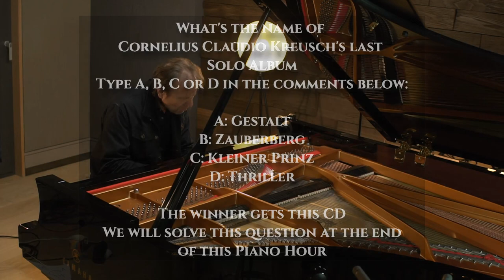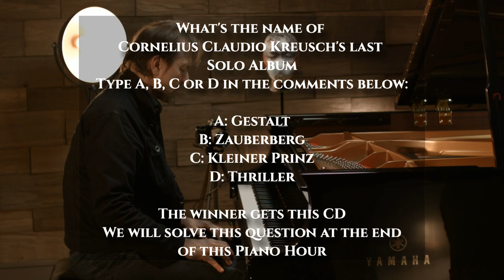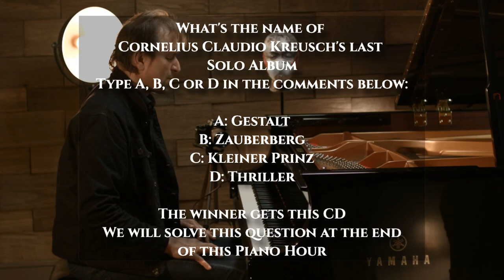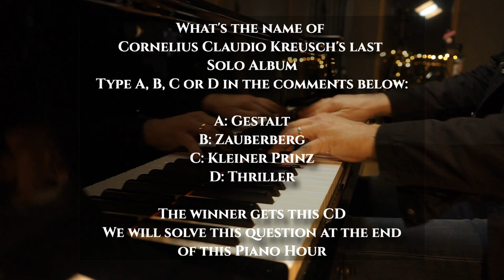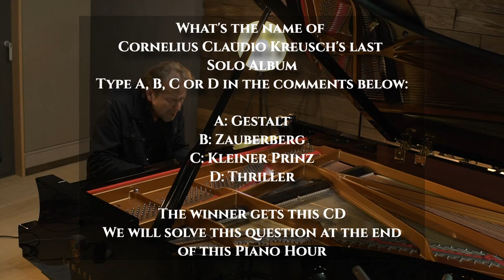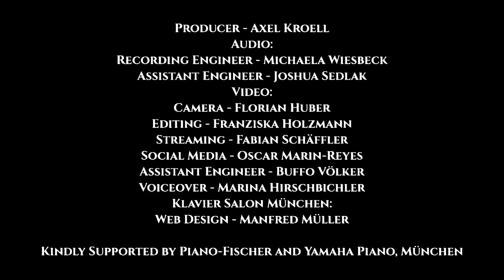The Piano Hour #14 | Cornelius Claudio Kreusch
Live Piano Music in Times Of The Coronavirus
The great CORNELIUS CLAUDIO KREUSCH is confirmed for this special last session of "The Piano-Hour".
An amazing Unplugged Session of his work.

Content: Improvisations of Cornelius Claudio

0:29 Improvisation 1
7:12 Improvisation 2

This Piano Hour is presented by PIANO FISCHER & YAMAHA PIANOS
Klavier Salon München. 2020